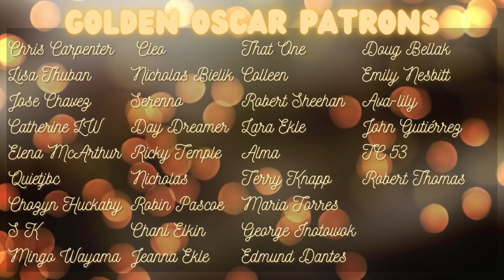First Time Watching *SEVEN SAMURAI* (1954) | EPIC SCORES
Today, I am reacting to and reviewing the classic film SEVEN SAMURAI (1954). This is my first time watching this classic masterpiece! I can't wait to get into it!

00:00 Intro
00:21 Golden Oscar Patron Shoutout
00:52 Film Background
01:24 Historical Background
02:46 Interesting Facts
05:30  Film Reaction
39:54 Final Thoughts
43:49 Outro
45:21 Bloopers/Outtakes

//WANT YOUR OWN COPY?
Seven Samurai (Criterion Collection)
The Sting

Seven Samurai
The Sting

Green Screen
Audio Interface
Gray Sofa Cover

Film's Original Source: Seven Samurai (1954). Toho Studios.

**I DO NOT claim any rights to the copyrighted clips in this video.